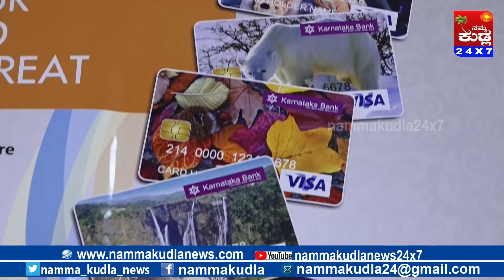Namma Kudla 24X7 :Karnataka bank 825th branch inauguration at kavoor